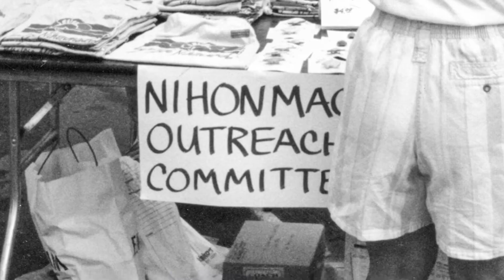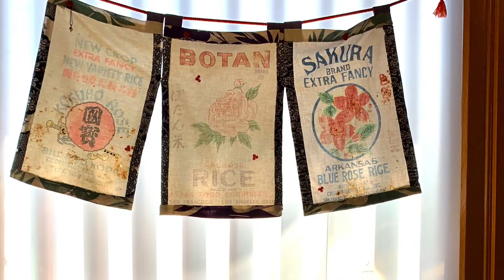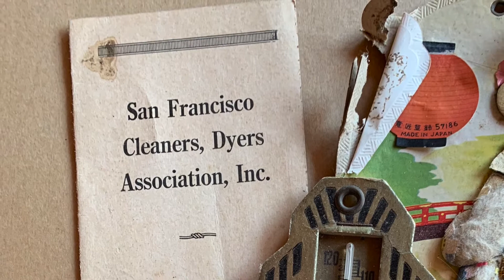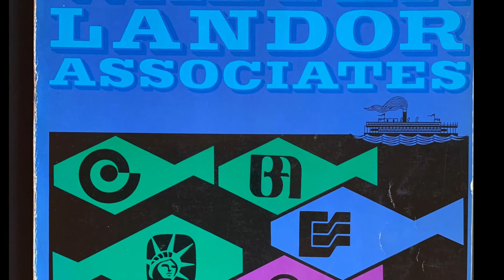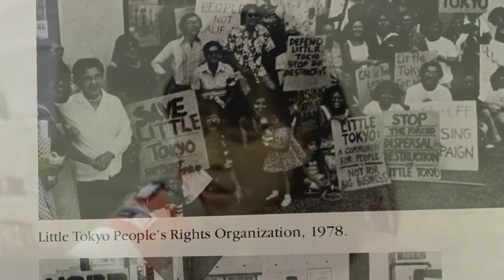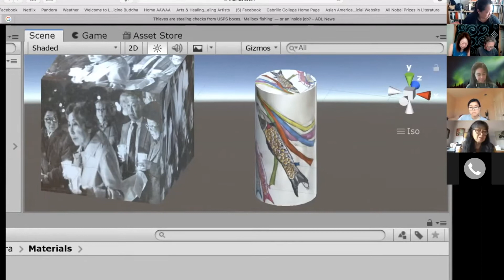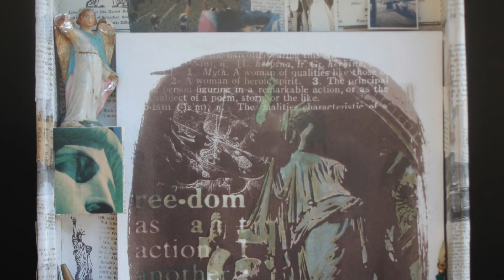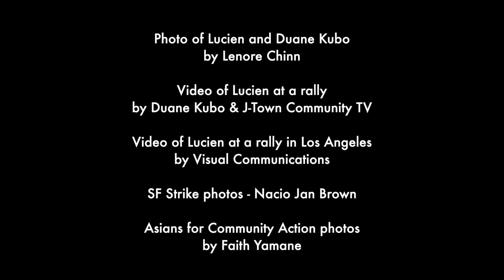Meet the Hidden Histories Artists: Lucien Kubo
San Jose Japantown is more than a business center or destination for ethnic food and products. San Jose Japantown is a living community that provides essential goods, services, and socializing to people living in the neighborhood and beyond.

“I am interested in art that can give voice and vision to our communities Being a Japanese American artist, I feel a responsibility to tell our unique stories. In telling our stories, one looks back into history in order to understand what came before us, to see what our ancestors' lives were like in this new land”

These are the words of Lucien Kubo, a Sansei (third generation) Japanese American artist and political activist. She has always worked with physical, hands-on media such as ceramics, drawing, photography, and collage assemblages. Her participation in the Hidden Histories of San Jose Japantown represents a departure by venturing in the digital world. Lucien intends her augmented reality art to reflect the changes in Japantown throughout the decades, especially related to the Sansei activism.

This is the sixth in a series about the nine commissioned artists for the Hidden Histories of San Jose Japantown project.

Hidden Histories of San Jose Japantown is an augmented reality art project of the Japanese American Museum of San Jose funded by the Immersive Technology in the Arts grant from the John S. and James L. Knight Foundation in collaboration with Microsoft with support from the California History Center Foundation, De Anza College, the Chinese Historical & Cultural Project, and the Filipino American National Historical Society - Santa Clara Valley. Project directors: Susan Hayase and Tom Izu. AR artistic advisor: Tamiko Thiel. Project manager: Sue Kanegawa Yuen. Supervising community artist: Corinne Takara Okada. Music by Richard Fukuda. Documentarian and video creator: Curt Fukuda.